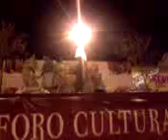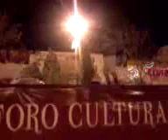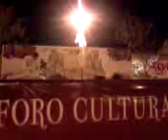Féria de la Vierge de Guadalupe